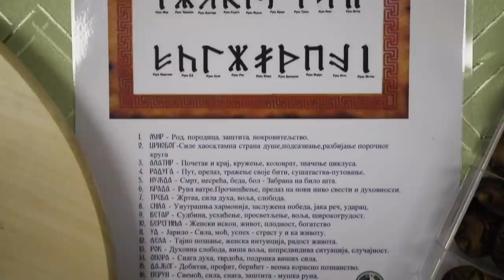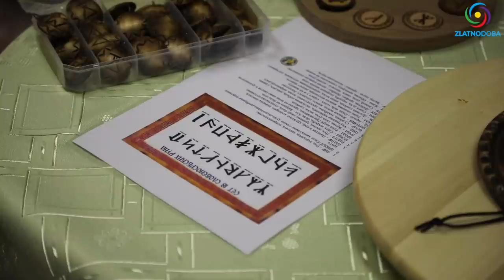VOJISLAV PAUNIĆ - 18 SLAVENOSRBSKIH RUNA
Teme emisije:
- Svaki narod odlikuje njegova pismenost
- Šta su Rune, koliko ih ima, kako rade?
- Rune su žretsko pismo
- Runa Mir
- Runa Crnobog
- Runa Alatir
- Runa Raduga
- Runa Nužda
- Runa Krada
- Runa Treba
- Runa Vetar
- Runa Mokoš ili Bereginja
- Runa Jarilo ili Ud
- Runa Lela
- Šta znači uzvik kuku lele majko
- Runa Rok
- Komentar za nošenje maski
- Runa Opora
- Runa Dajbog
- Runa Perun
- Runa Živa ili Biti
- Runa Izvor / Istok
- Bukvica je pismo bogova
- Šta znači reč Ljubav
- Glasovna značenja runa
- Naša planeta se zove Midgard zemlja

Naš dobri Vojislav podseća nas na naše korene, kulturu, staro znanje i staru veru da ne bi bilo potpuno ugašeno sećanje na našu staru tradiciju, jezik, pismo i predačko znanje. Inače, Vojislav je jedan veliki umetnik i kreativac koji radi sa drvetom stvarajući jedinstvene kumire i posebne talismane koji u sebi nose aktiviranu energetiku i olakšavaju nam vezu sa našim precima...

🙏  Hvala svima što šaljete donacije i potpomažete naše aktivnosti. Bez vas i vaše podrške ne bi mogli platiti sve troškove (puta, putarine, hrane, smeštaja, opreme za snimanje, montiranje...)

1. BiH žiro račun: 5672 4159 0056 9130

2. Devizni račun: BA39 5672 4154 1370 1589